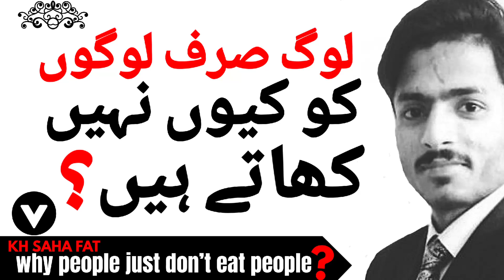Why people just don't eat people | How to eat People | How to avoid from Hunger | KH SAHA FAT- URDU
"KH MUAWIA TARIQ.